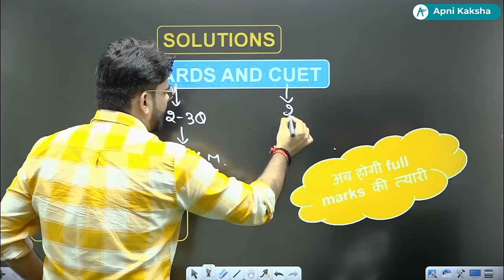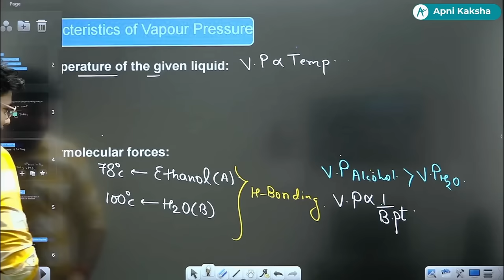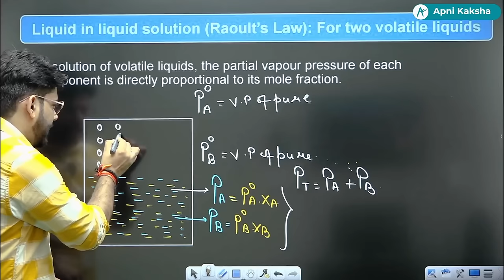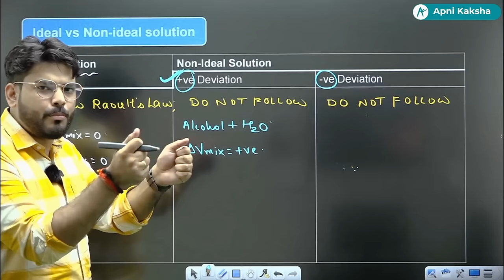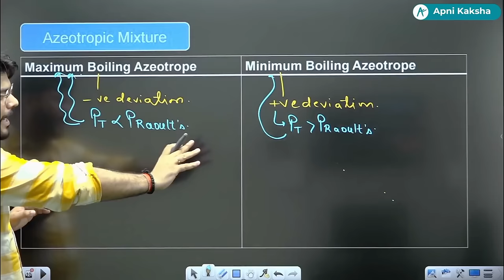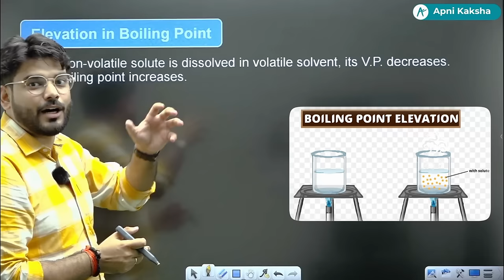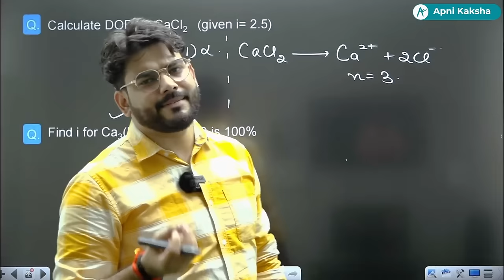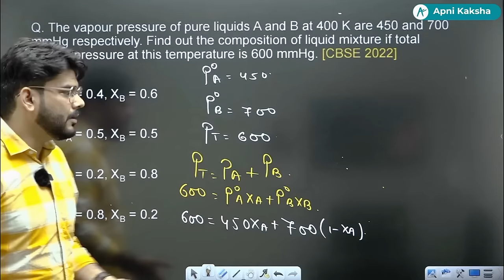Solutions Chemistry - Class 12 NCERT | for Boards & CUET